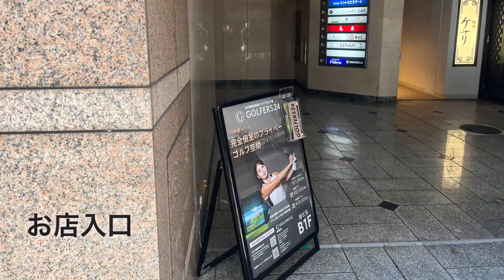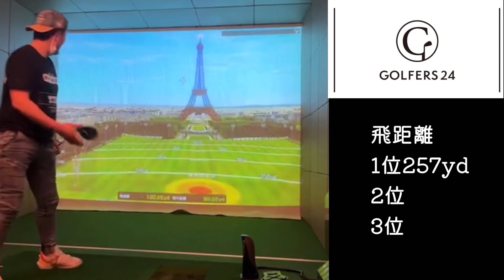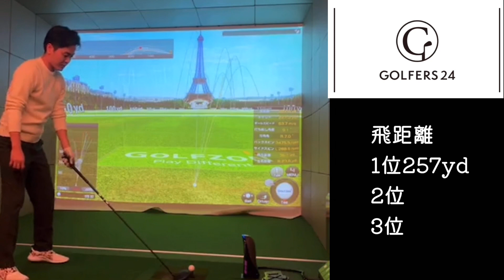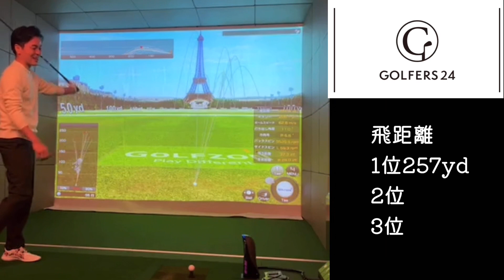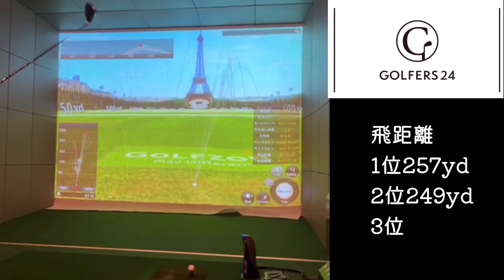【GOLFERS24】赤坂店でドラコン対決！！最新シミュレーターマシンで練習データを可視化、データを使って効率の良い練習ができます。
24時間いつでも通い放題の定額制インドアゴルフ場【GOLFERS24】

最新シミュレーターマシンで練習データを可視化、データを使って効率の良い練習ができます。
また、世界中のコースをリアルに再現したラウンドモードにより、まるで実際のコースをプレイしているかのようなリアルなラウンド体験も可能です。

【YouTubeゴルフサワーチャンネル】

【GOLFSOUR】ゴルフサワー
オリジナルキャップ発売中‼️

【GOLFSOUR】blog開設
ゴルフクラブ試打情報配信中‼️

【リードダイナミクス】
 新規営業を自動化しませんか？ 上場企業複数社にご利用いただいております。